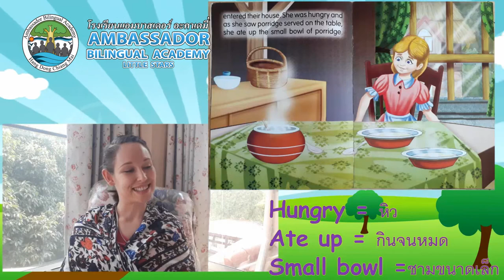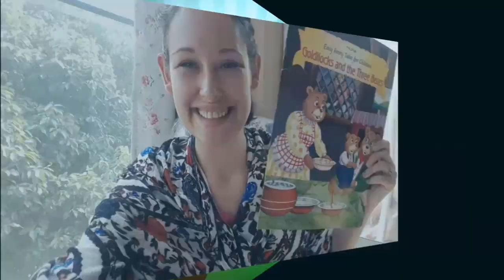Ambassador Bilingual Academy Present Story Time! #1